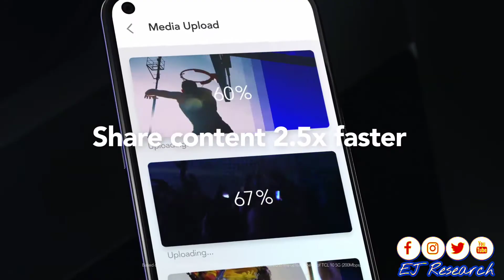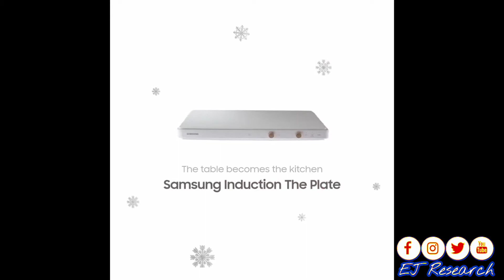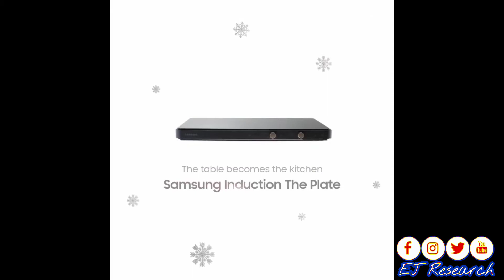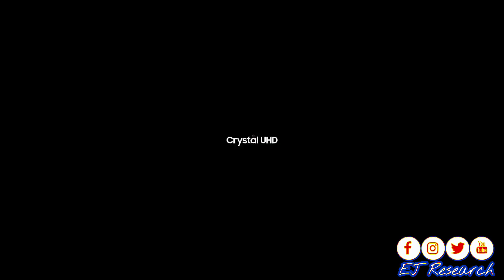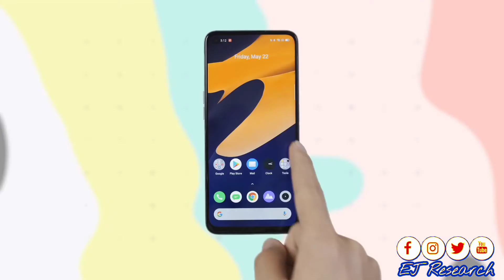(தமிழ்) Mobile360 Part-12 | Realme 6i Unboxing | Redmi Note 9 | LG Earbuds | TCL 10 & HTC 5G Launch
LG TONE Free FN6 – Refresh your sound Clear and spatial sound with Meridian, a fresh UVnano charging case, and a sleek, comfortable design turn the true wireless earbud experience up a notch.
TCL 10 5G is here!
TCL 10 5G is here! Be unstoppable with 5G speed with advanced processing.
HTC Desire 20 Pro
HTC Desire 20 Pro features 5 pro-level camera lenses and a 6.5" large display. Do more and for longer with a big 5,000mAh battery.
The Plate™ Induction: The table becomes the kitchen | Samsung
Now you can easily experience the strong power of double induction in the kitchen or at the dining table without restriction!
By setting the burners on different temperatures, you can cook two dishes at once, which saves you time and lets you enjoy your food at its ideal temperature.
 Wherever you put The Plate™, its slim aesthetic design will transform the space into a sophisticated restaurant!
Redmi Note 9 - The UndisputedChampion
The UndisputedChampion phone, RedmiNote9 makes a grand entry with so many premium features
 - 48 MP Quad Camera Array
 - 5020mAh Battery with 22.5W Fast charge and more On sale on 24th July at 12 noon!
Samsung | Introducing the 2020 Crystal UHD
Introducing the all-new 2020 Samsung Crystal UHD TV. Enjoy crystal-clear picture with a high level of colour expression.
 The Crystal Display lets you experience optimized colour tones without distortion.
 Each backlight unit is fine-tuned to match each colour filter and create clear native whites that deliver a crisp and vivid picture quality.
realme 6i | Official Unboxing
This video will make you want to unbox the new powerful realme6i. Can it be any cooler than this😉!

Watch the official unboxing of the PowerfulProcessorProDisplay smartphone packed with some Pro features.